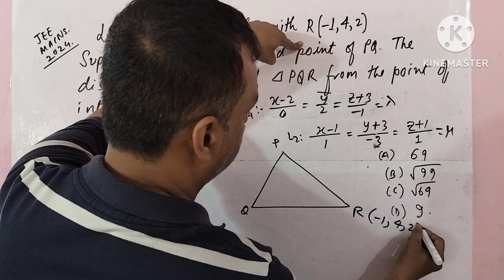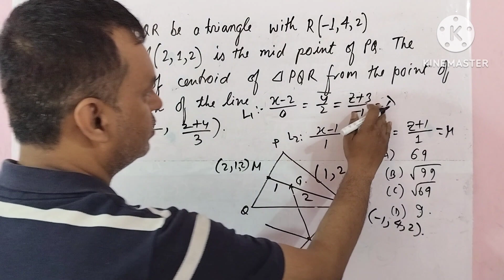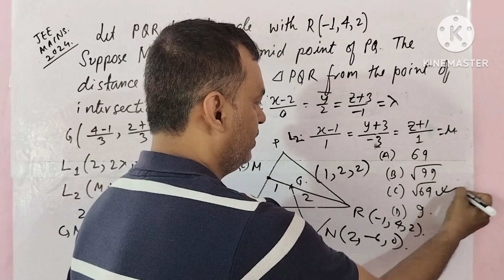Distance from centroid of a triangle to point of in intersection of two lines.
Find the image of the point. (x1, y1, z1) in the plane ax+by+cz+d=0.